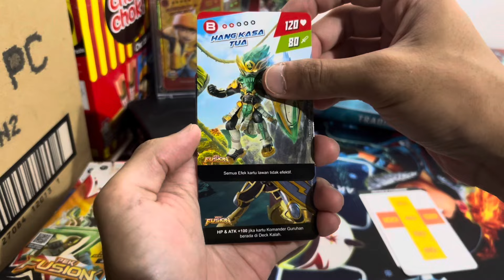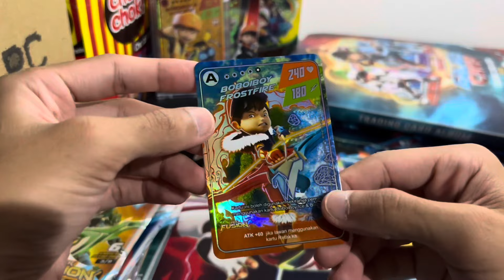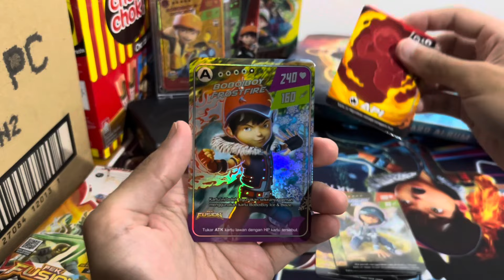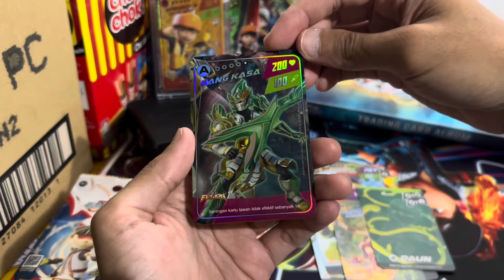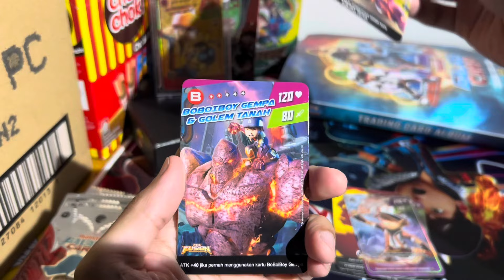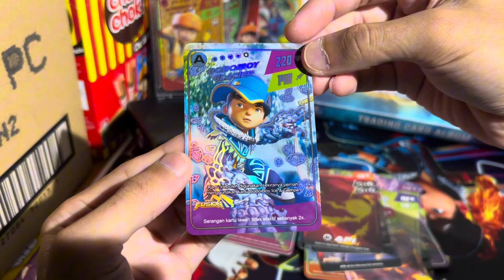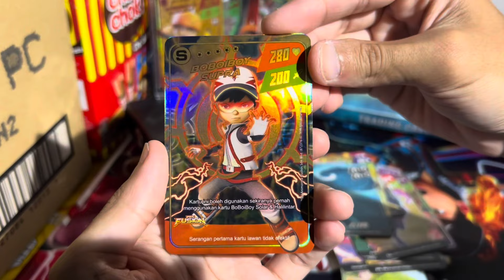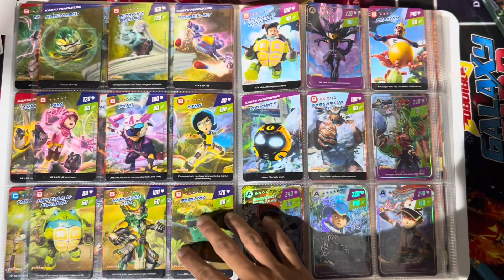Istimewa Review MGC Pek Fusion Indonesia 2024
Link merchandise BOBOIBOY dari MONSTA & KOMIK KOMPILASI POPULAR BOOKSTORE